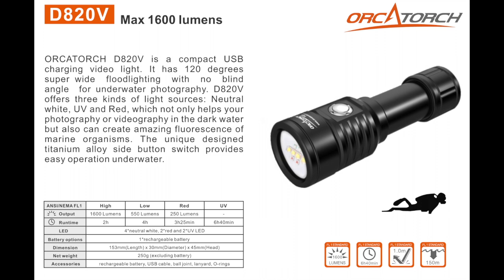Orcatorch D820V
Riccardo Sturla Avogadri describe the new Orcatorch model.